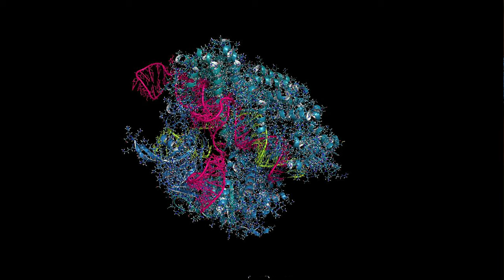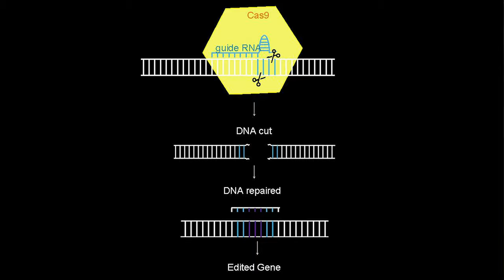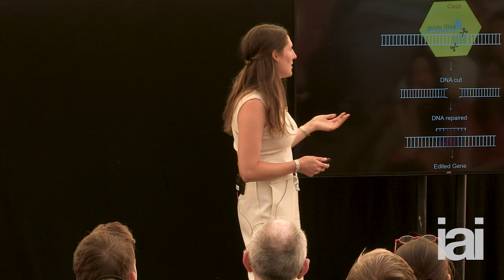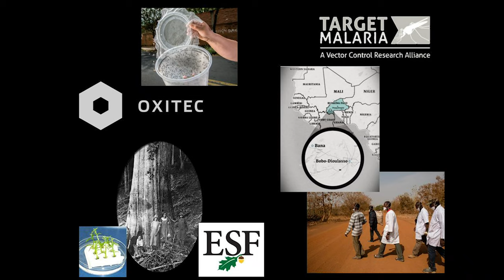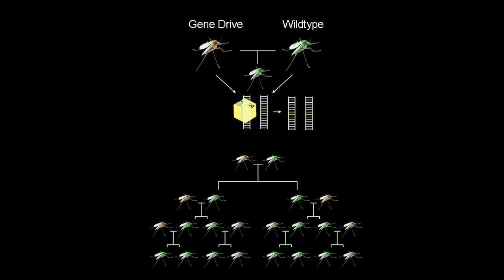The ethics of gene editing | Natalie Kofler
With CRISPR gene editing technology, humans now have the power to transform entire species. But should we be using our power to override nature? Where should the line be drawn, and by whom?

Natalie Kofler is a biologist at Yale University and founder of Editing Nature.